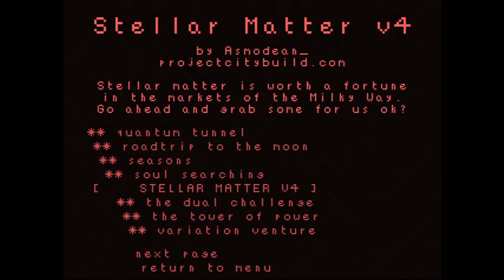Stellar Matter v4 | VVVVVV Custom Levels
Asmodean Underscore has a debut level and I am sad that he has learned nothing from my videos. Or my feedback in the thread. Also there are about ten minutes of black screen at the end, blame Lightworks (or rather, blame me for not trying to fix such ten minutes of black screen).

Well I doubt that anyone watches my videos, anyway. Aside from the fact that at least the level design isn’t a completely horrible mess, and the fact that the level design wasn’t actually thought out, this level is complete shit.

However, Asmodean Underscore has the excuse of the level being a work in progress “slash” demo, so I will reserve my judgement of the level being shitty until the whole thing is actually released.

Even then, Asmodean Underscore is lucky in that I would’ve said even more worse things about the level had I not decided to make a custom music file. That said, apparently Presenting VVVVVV was too low to hear after I lowered the sound for the in-game audio.